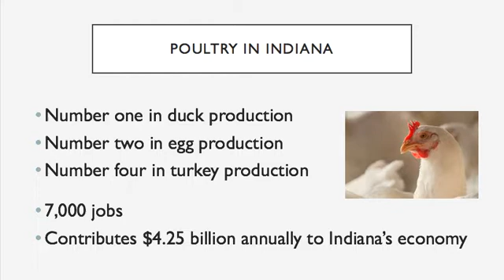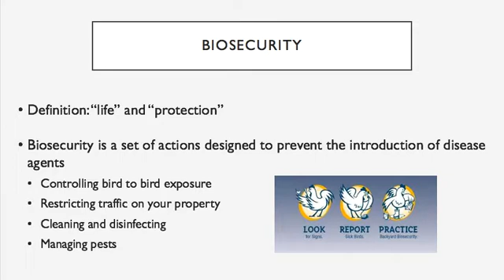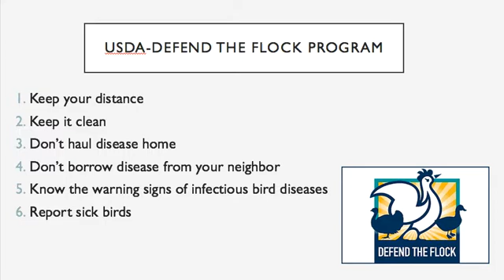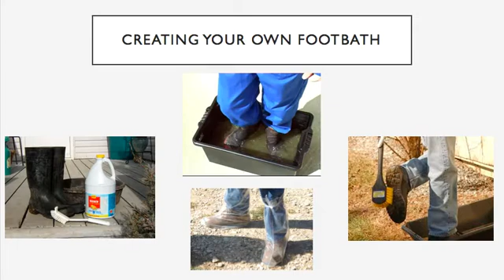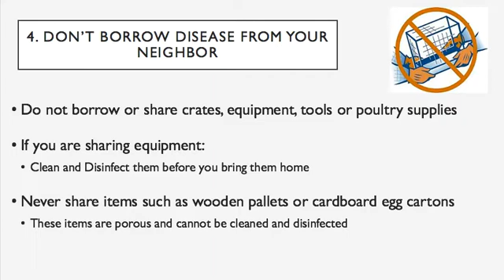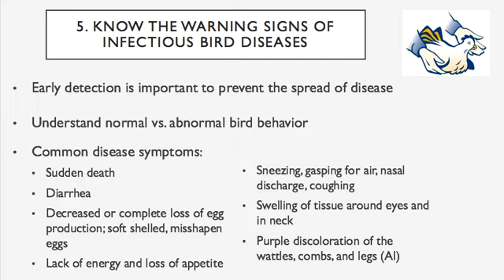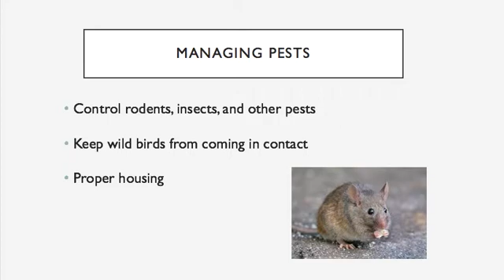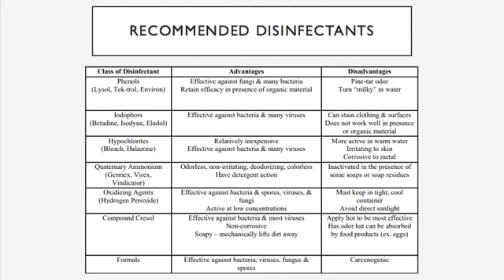Biosecurity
Learn more about what biosecurity is and how you can protect your birds from the spread of infectious disease!